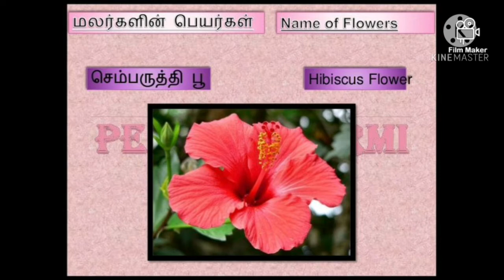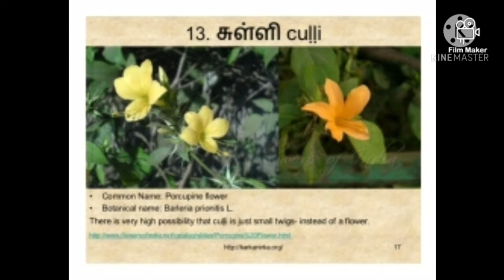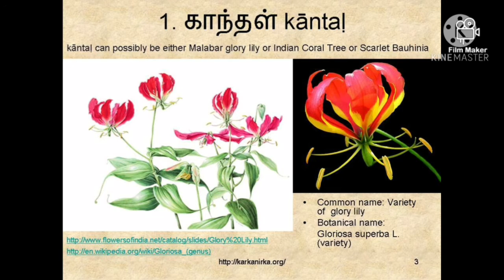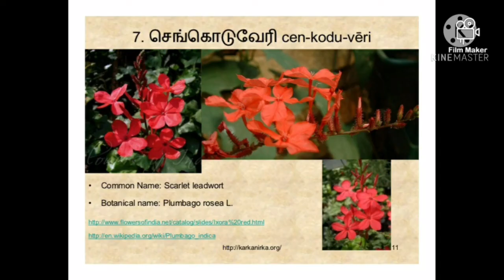பூக்களின் பயன்கள் / Flower / Poo Importance / uses / benefits .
This video explains about importance , benefits , uses of flowers and how to wear it n duration of wearing flowers n so on . clearly explained the same .
Poo / Flower Importance / benefits / uses / Mahathuvam / payangal / duration to wear flowers / soodi kollum nera alavu.